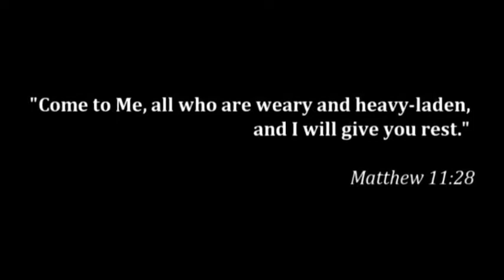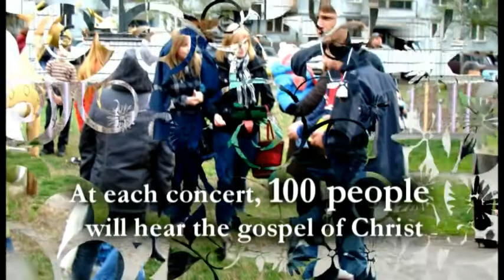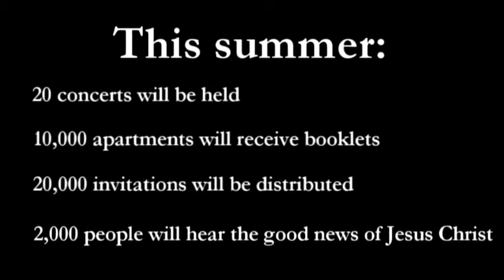EHC Novokuznetsk Siberia Russia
EHC Novokuznetsk Siberia Russia report from 2010